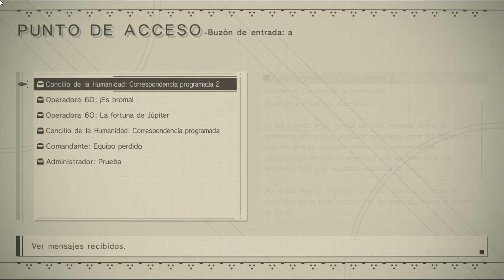NieR Automata Let's play Español PC #7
Recorrido completo de NieR Automata PC en calidad ultra a 1080p 60fp
Zalthorgamer

Parte 7 #7 parte07 #07 NieR Automata PC  Todo el recorrido